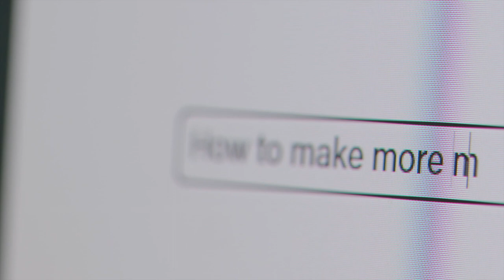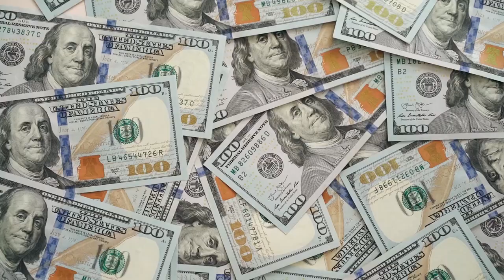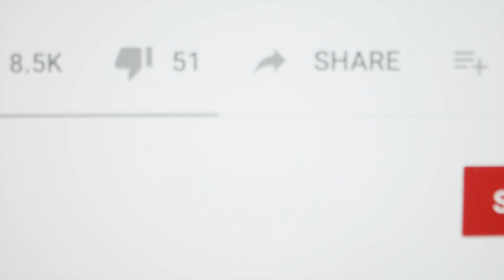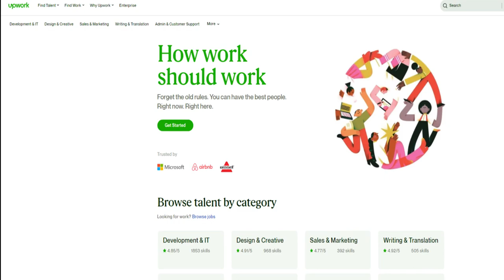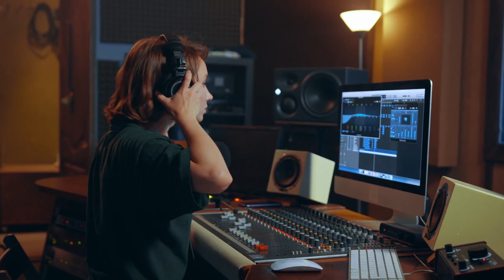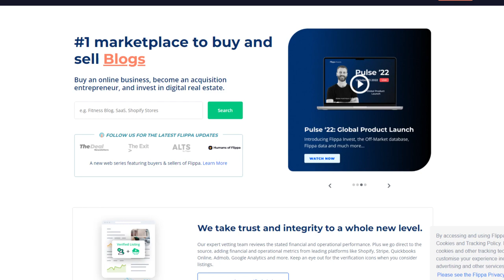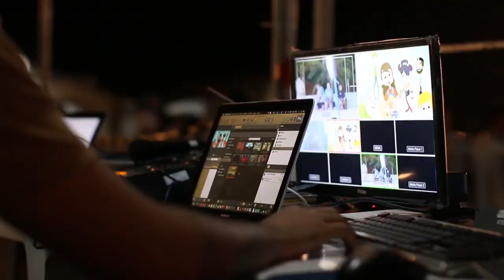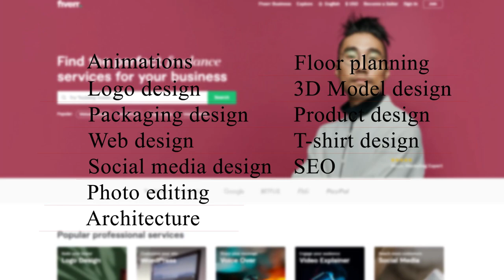10 Ways to Make Money Online in 2023!!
In this video i am gonna show you 10 ways to make money online just with an computer in 2023!!

Video from The Wisdom Mentor